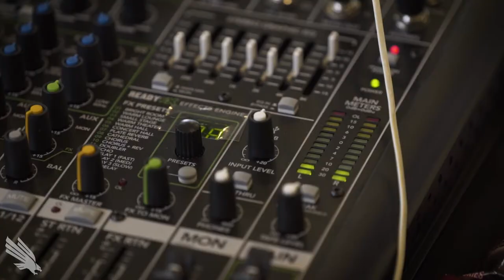North Texas Football: 2019 C-USA Football Kickoff